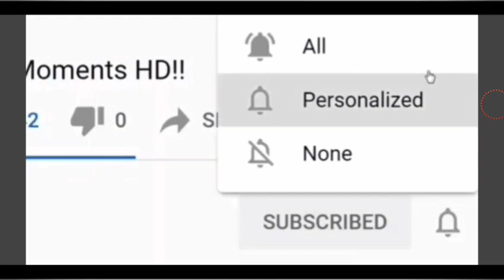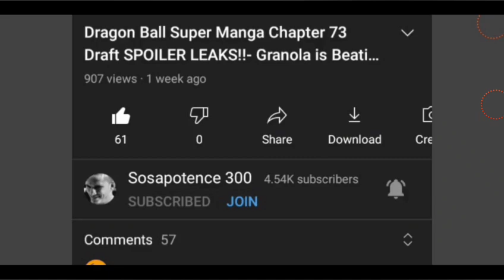AMBULANCE Movie Review!!- (Light Spoiler, Early Screening!)... ❤️💯🤩🍿🔥😎🥳👌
If you can't do memberships with YouTube, consider donating to my PayPal to support the bettering of this channel linked here, option for one time or monthly recurring donations (do the last one lol!)...

Gettr account linked here..